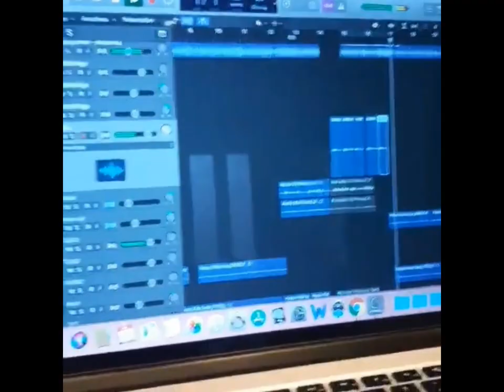EL HASS - Belaili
el.hass_Seeh
Belaili ana @belaili_youcef_ 🌪️⚡🔥🔥 ... Had simana ngoulou wektach yekhroj EL HASS ,,, SEEEEH dz dzpower @mehdililg @mbm_producer 🙏🔥
EXTRAIT KHFIF MEN " BELAILI "😁🌋🏖️
LE SON NTA3 HAD L'ÉTÉ BIDOUN MOINAZI3 🇩🇿BELAILI ⚡💥🔥🔥
PS : YEKHROJ 3LA GHAFLA DANS PAS LONGTEMPS 🙏🙏✊STAY TUNNED..
 had le Mardiiiiii tetbardeel🔥🔥🔥@mehdililg @mbm_producer @feth_allah_652089 💥